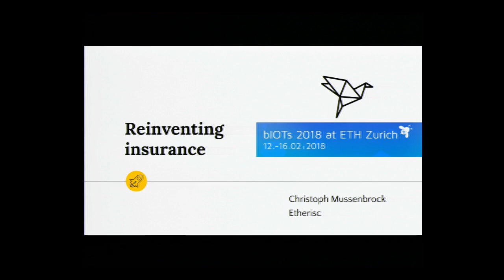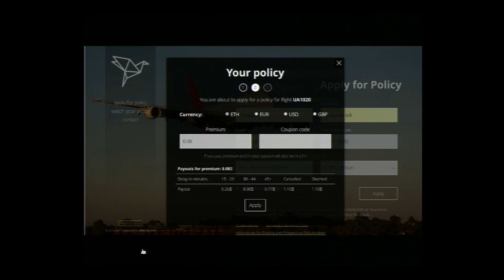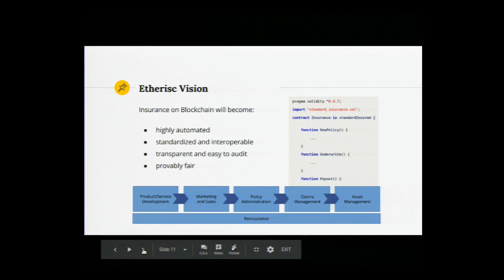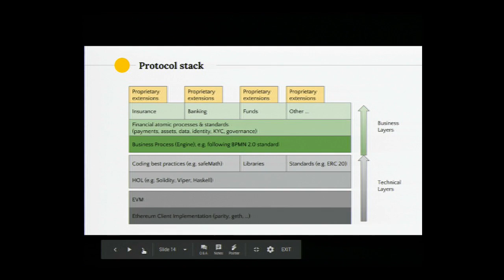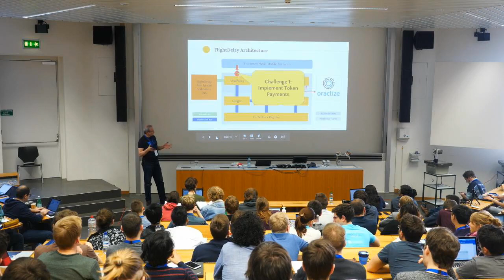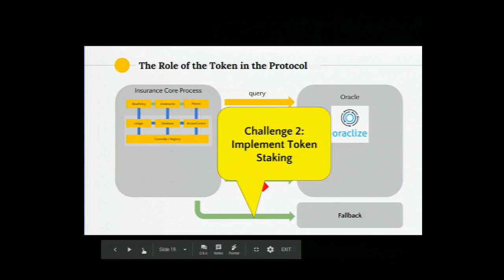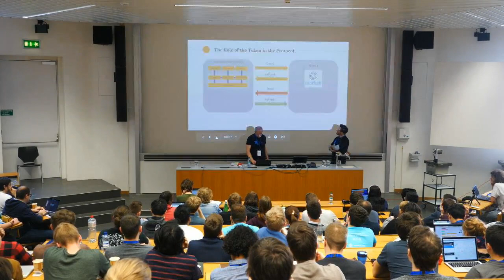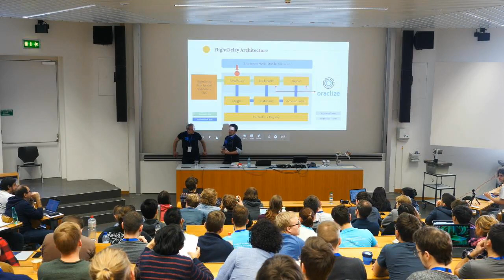Insurance on Blockchain - Etherisc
Christoph Mussenbrock